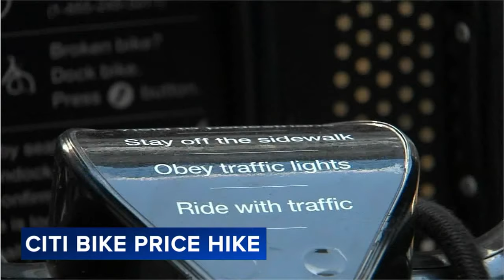Cost of Citi Bike e-bike rides set to go up again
The price increase will go into effect beginning July 10.